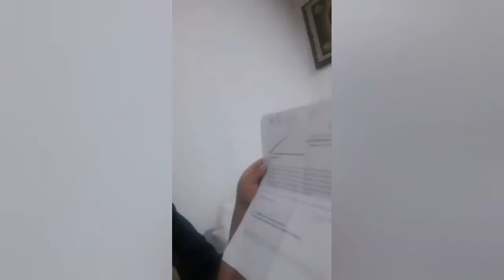UNA NEGLIGENCIA LABORAL EN LA CUARTA TRASFORMACIÓN 🤦🏻‍♂️🤦🏻‍♂️🤦🏻‍♂️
GRUPO RENACIMIENTO 4T VAMOS CON TODO SIN MIEDO A LA VERDAD QUE NADIE QUIERE DECIR 😎😎😎